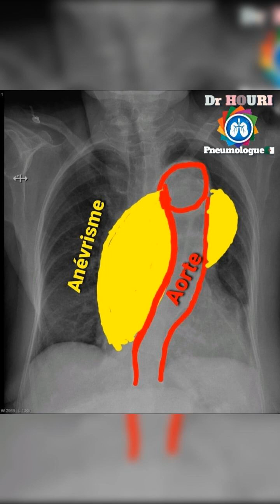radiographie thoracique Chest x ray